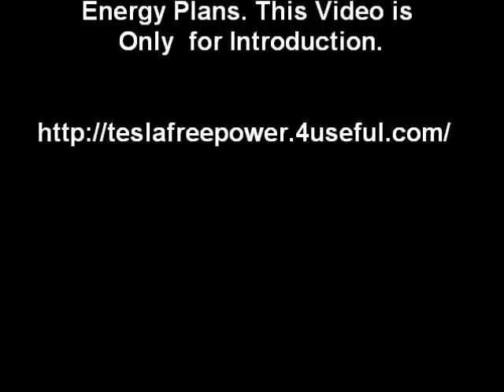Wireless Power Transfer